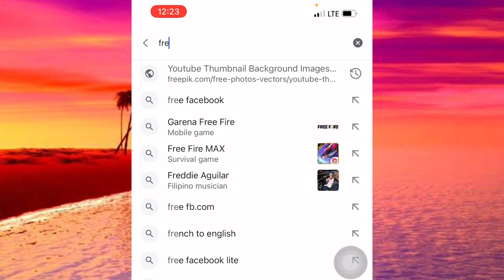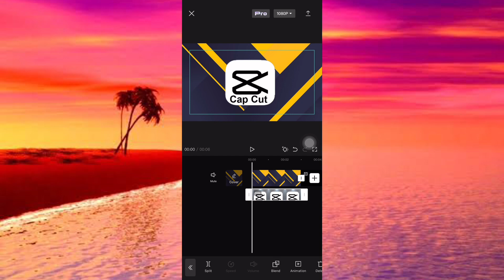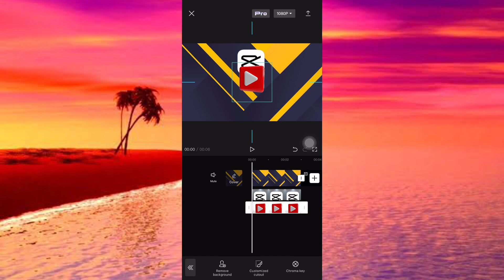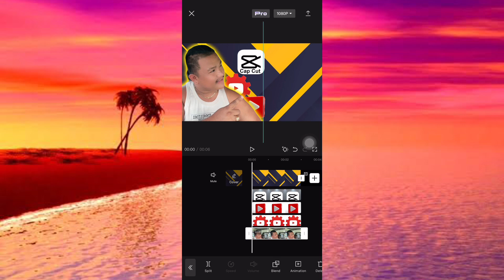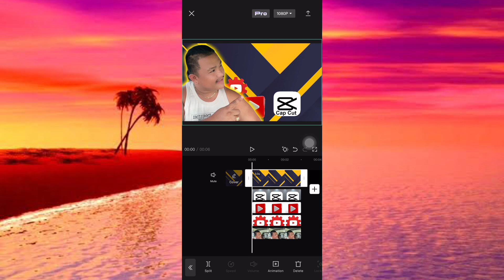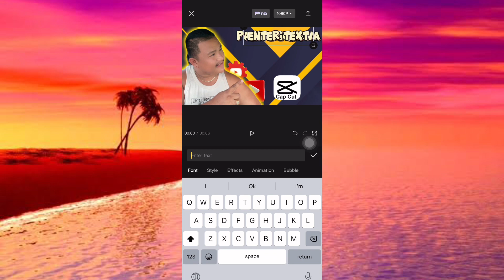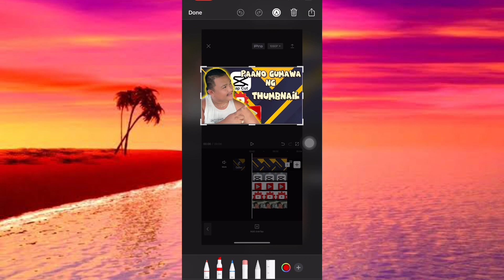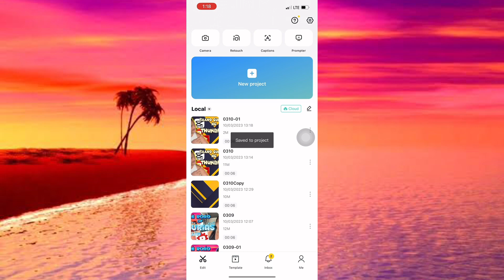Paano Gumawa ng Thumbnail ( very easy )